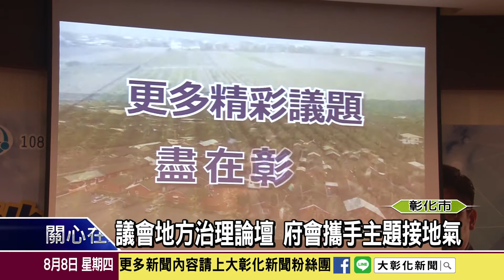1080808 議會地方治理論壇 府會攜手主題接地氣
彰化縣議會率全國地方議會之先，連續第四年舉辦地方治理論壇，透過前三屆的交流討論，為第四屆打下了紮實基礎，今年彰化縣議會與彰化縣政府攜手合作，規劃多項接地氣的主題如「地方創生青年返鄉」、「城市行銷觀光推廣」、「運動經濟體育產業」等議題，將舉辦8場論壇，邀請專家學者與民眾一同激發更多可能性的思考，集思廣益關心地方發展。